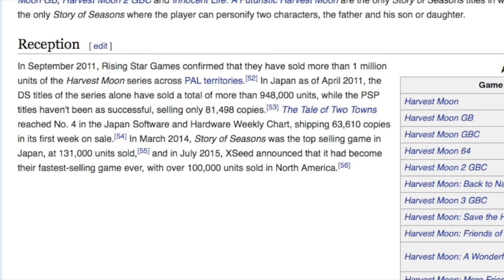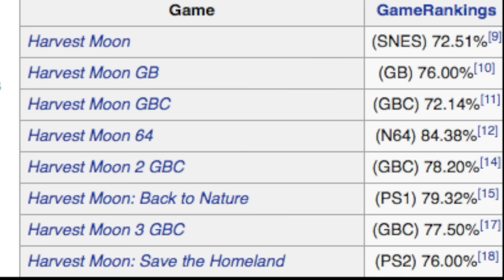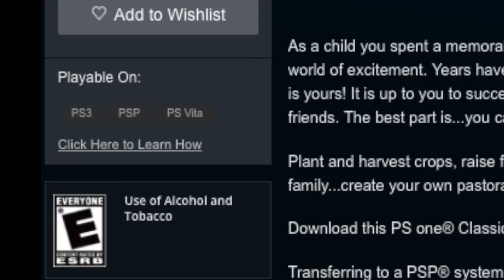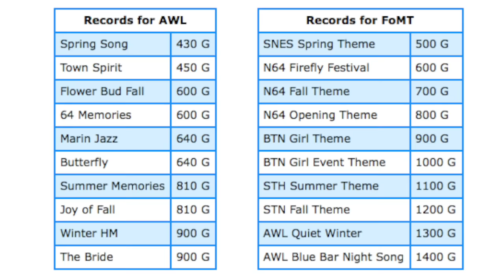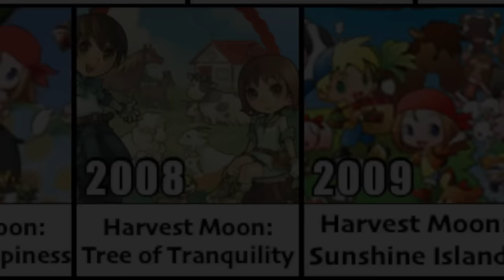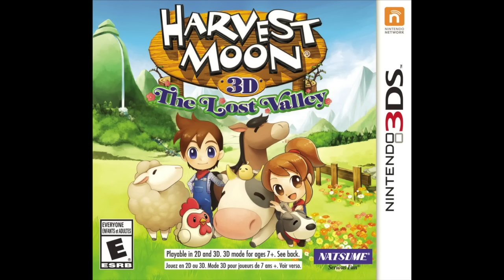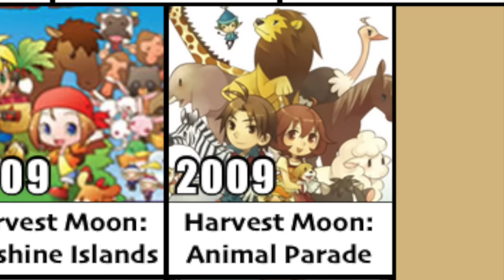THE HISTORY OF HARVEST MOON!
In this video, we go over the history and evolution of all Harvest Moon titles in chronological order timeline style. It's definitely a series that has gone through quite a lot!